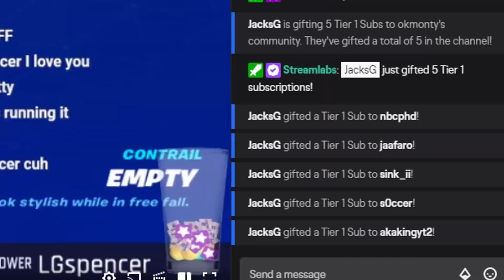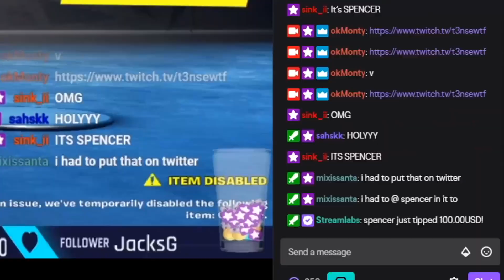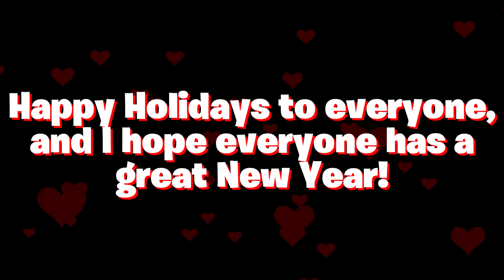JACKS BEST OF 2020!